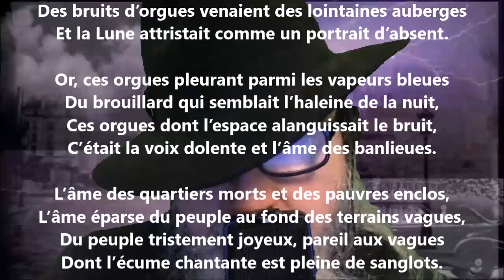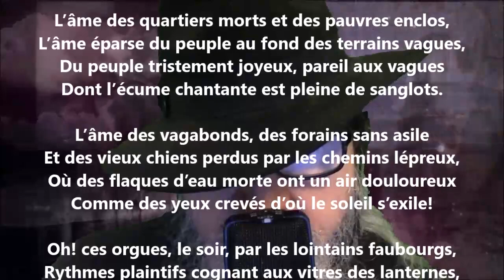Les orgues - Georges Rodenbach lu par Yvon Jean